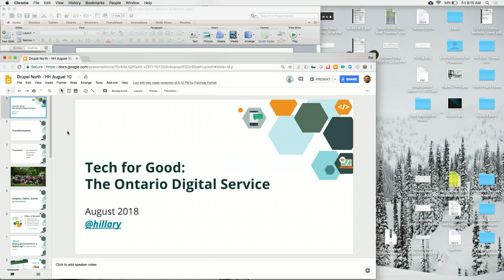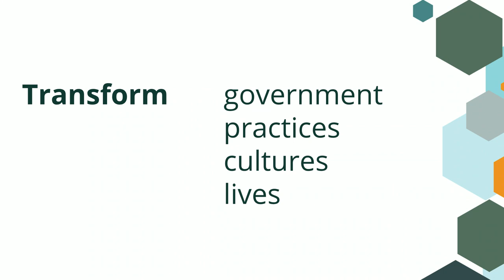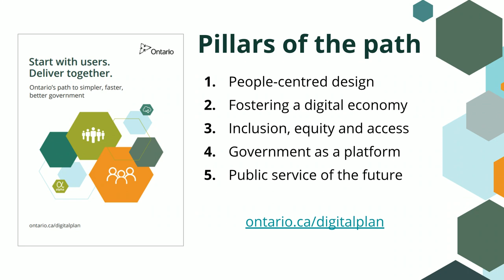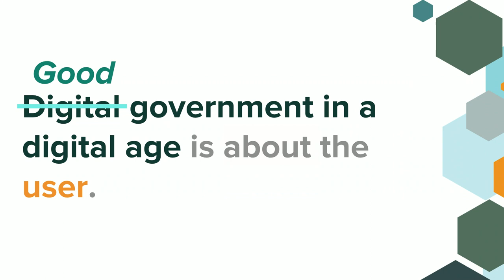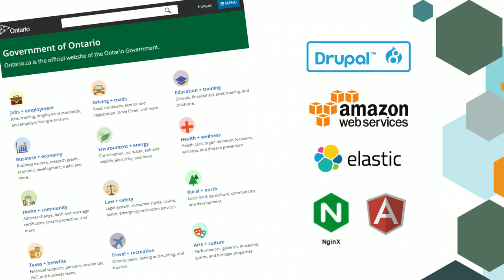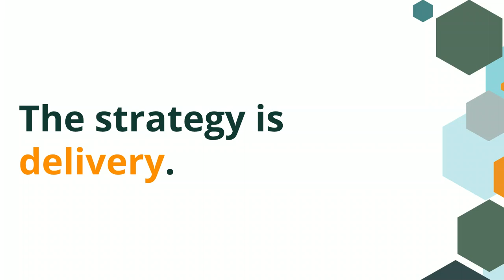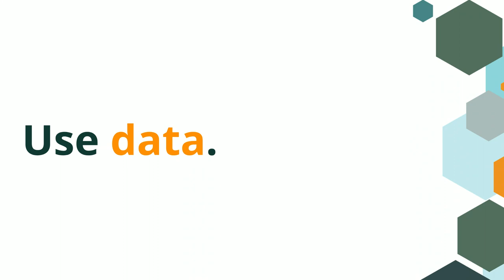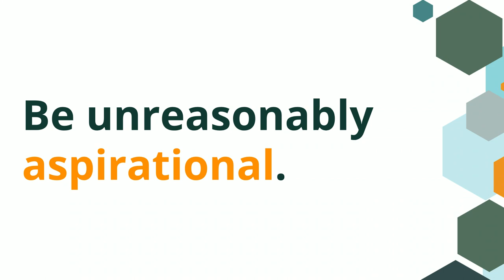Drupal North Keynote: Ontario's Chief Digital Officer, Hillary Hartley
We've got a fantastic keynote this year at the Drupal North Regional Summit. Hillary Hartley, the province of Ontario's Chief Digital Officer and Deputy Minister, Consumer Services will be our opening keynote for the conference!

With a population of more than 13.5 million, Ontario is home to about 2 in 5 Canadians. Hillary's mission is to make government simpler, better and faster. She's got some great tools to make that happen - starting with Ontario.ca. It's a premier platform and the province’s flagship website, getting around a million hits a week.

Hillary Hartley was appointed Deputy Minister of Consumer Services in June of 2018. Hillary joined the Ontario government in April of 2017 as Deputy Minister Responsible for Digital Government. She is also Ontario’s Chief Digital Officer, leading the province’s digital transformation efforts.

As Deputy Minister of Consumer Services, Hillary focuses on the end-to-end customer experience of government, bringing together the collective efforts of ServiceOntario, Consumer Protection Ontario, the Ontario Digital Service, and more, to deliver simpler, faster, better government services for the people and businesses of Ontario.

Previously, Hillary was the Deputy Executive Director of 18F, a digital services agency in the U.S. federal government, and was a Presidential Innovation Fellow in 2013. She has worked with governments across jurisdictions for more than twenty years, having previously served as a director at NIC Inc., an organization that helps governments embrace internet-based technologies and approaches necessary for modernization.